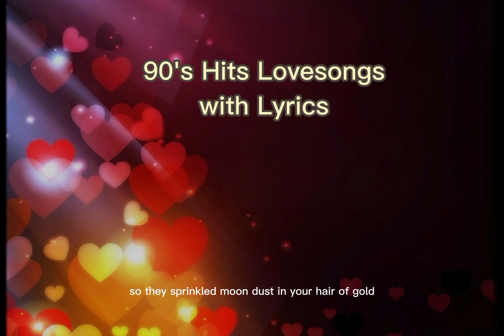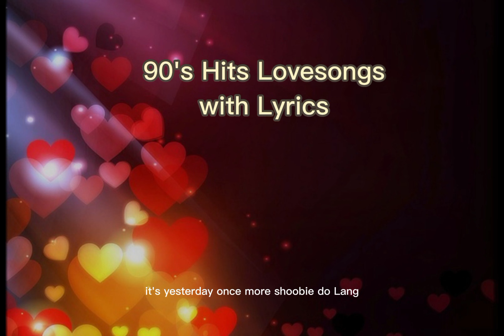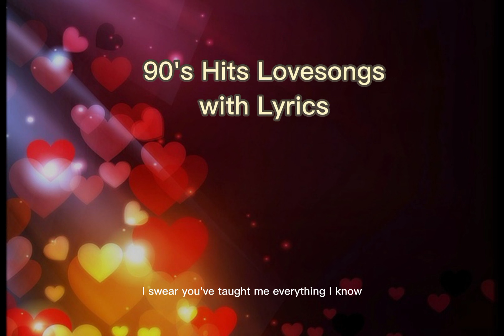90's hits love songs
90's hits love songs